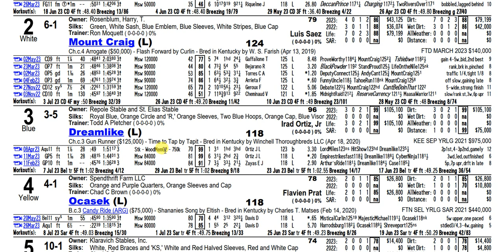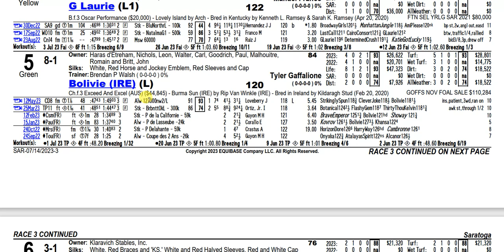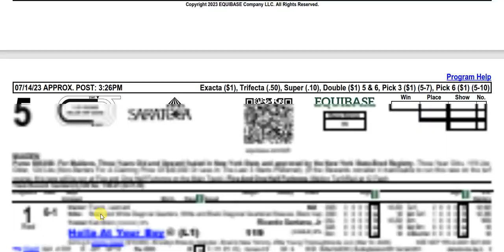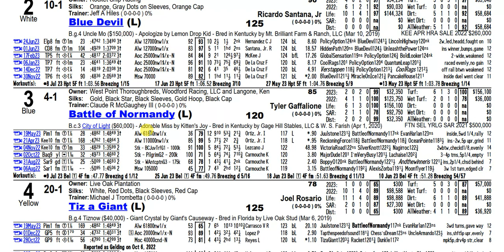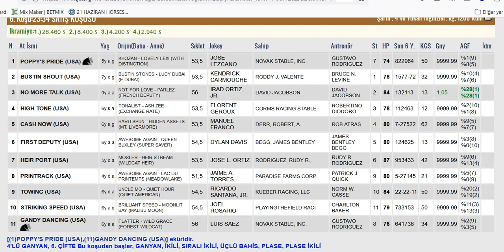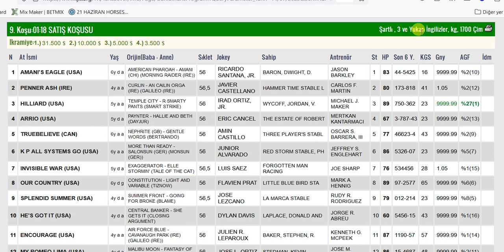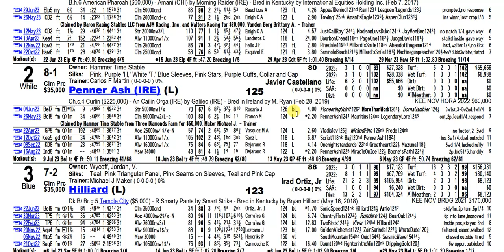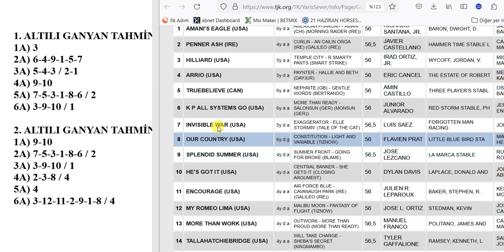14 TEMMUZ 2023 CUMA SARATOGA 6’LI GANYAN TAHMİNİ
14 TEMMUZ 2023 CUMA SARATOGA 6’LI GANYAN TAHMİNİ
14 TEMMUZ 2023 SARATOGA 6’LI GANYAN TAHMİNİ
14 TEMMUZ 2023 SARATOGA 6’LI GANYAN TAHMİNİ
Yabancı, at, yarışı, tahminleri,
14 TEMMUZ 2023 SARATOGA at yarışı tahminleri,
14 TEMMUZ 2023 CUMA SARATOGA
altılı ganyan tahminleri, tjk
14 TEMMUZ 2023 SARATOGA at yarışı yorumları,
14 TEMMUZ 2023 abd altılı ganyan yorumları,
14 TEMMUZ 2023 SARATOGA altılı tahminleri,
14 TEMMUZ 2023 CUMA yabancı akşam at yarışı tahminleri,
14 TEMMUZ 2023 CUMA SARATOGA altılı ganyan yorumları,